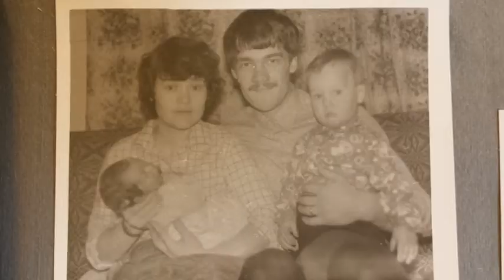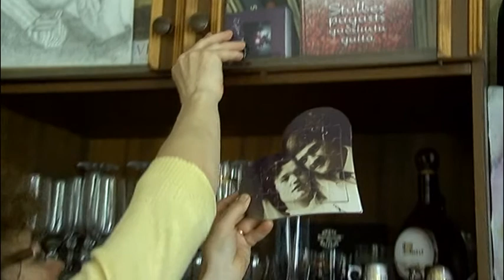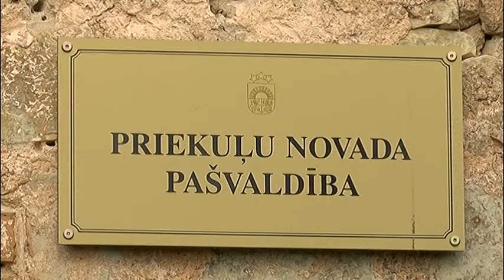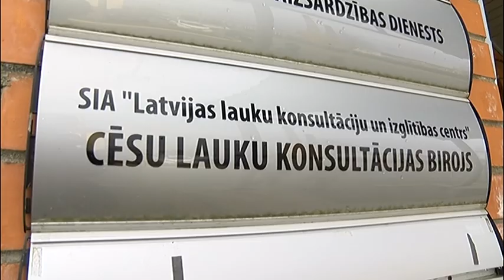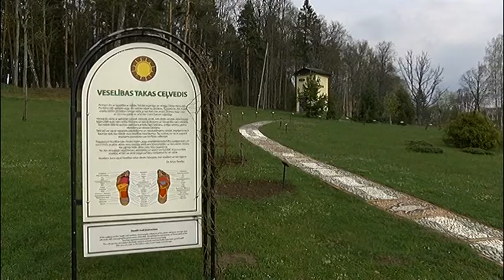Deputāts tuvplānā. Valters Dambe. (09.05.2015.)